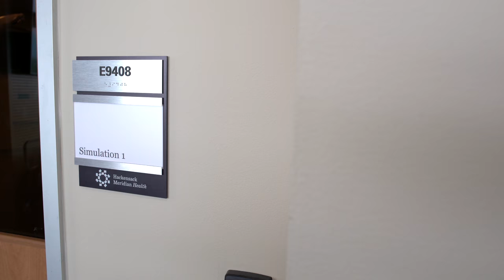Jersey Shore University Medical Center - HOPE Tower Virtual Tour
As part of Hackensack Meridian Health’s ongoing mission to advance medicine, the new HOPE Tower at Jersey Shore University Medical Center features outpatient services with leading experts in more than 15 specialties, an academic and research center to teach and pioneer lifesaving medical breakthroughs and a state-of-the-art cancer center with sophisticated technology.